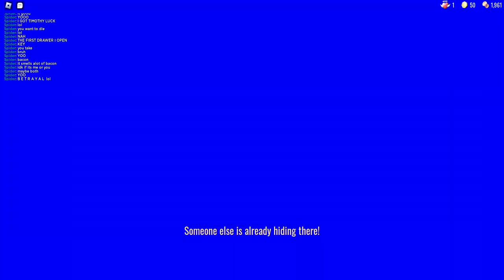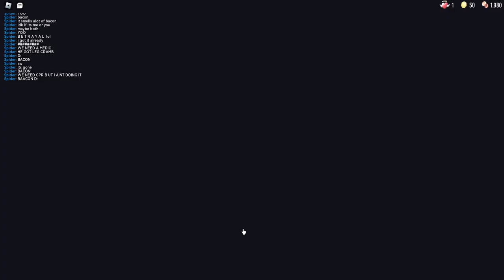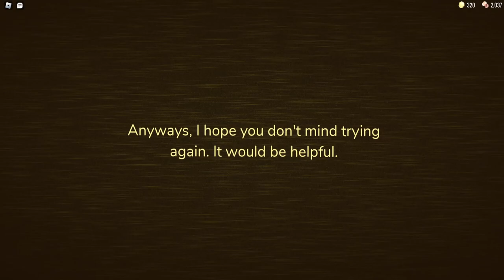FIRST TIME IN THE ROOMS IN ROBLOX DOORS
Today I will be playing Roblox Doors as I usually do, but this time I will enter the A-Rooms...  A-60. But so much more happened in this Roblox Doors episode too, I saw A-60 which was the scariest part. But its okay. Roblox Doors.